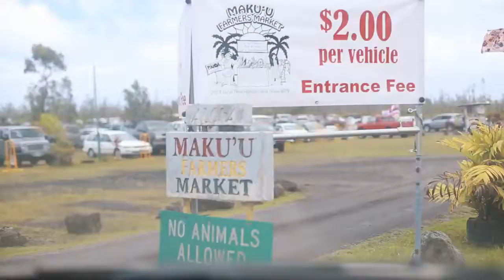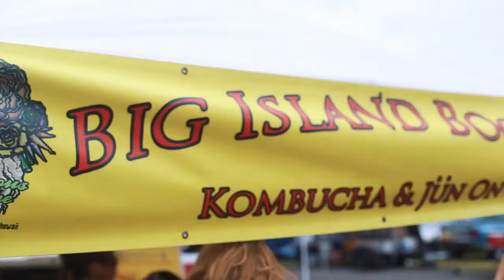MAKU'U FARMERS MARKET, FRESH COCOS + MORE!